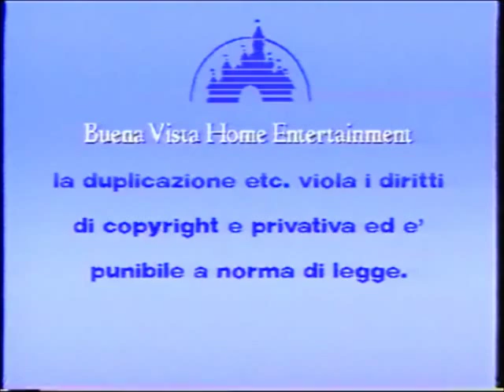Sequenza VHS Disney e Filmauro 3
Tratto Dal Film Yes! Pretty Cure 5 Gogo 5.